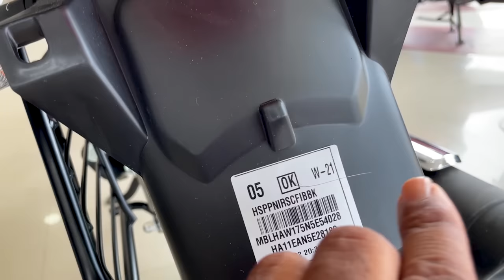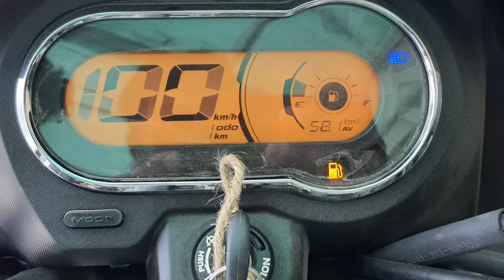एक और नया कलर New Hero Splendor Xtec 2022 Blue Color Review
premium Polish +Shampoo
M2RSpecial Polish With Microfiber Cloth
Combo Pack Of M2R Special Polish And Shampoo